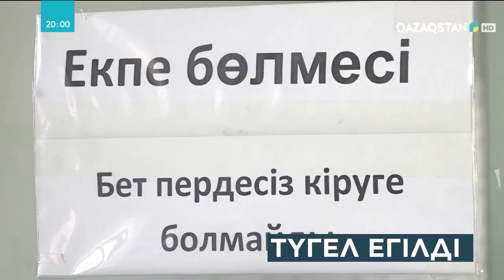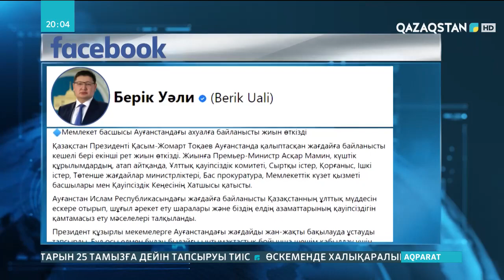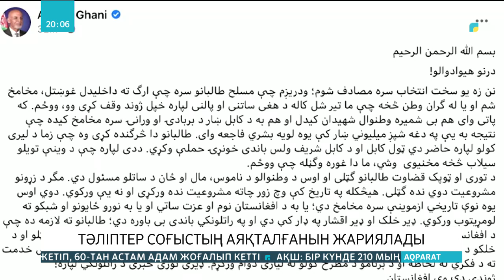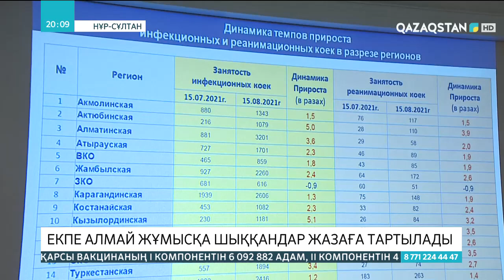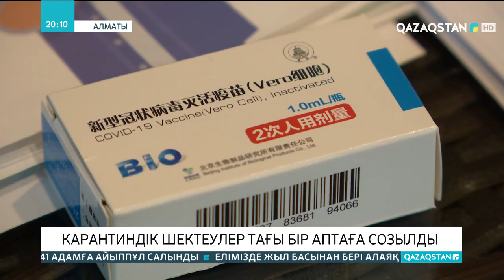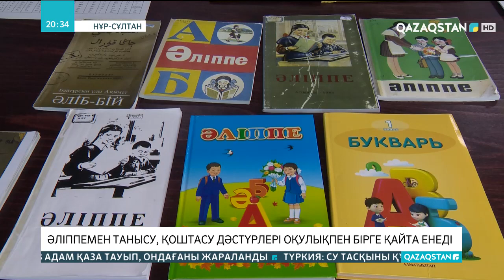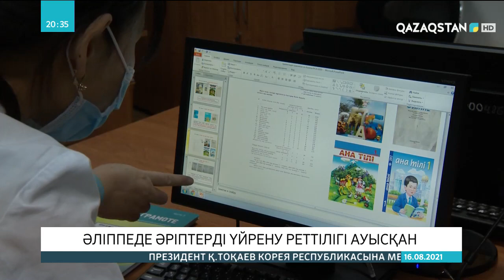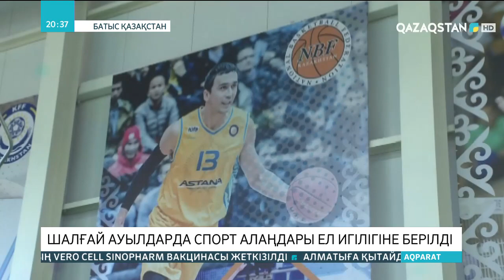16.08.2021 - Ақпарат - 20:00 (Толық нұсқа)